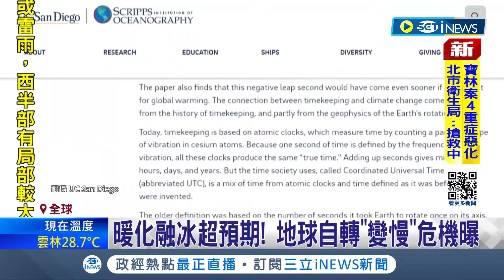時間憑空"被消失" 極地冰融"拖累"地球自轉! "1秒鐘幾十萬上下" 人類因暖化恐失去時間 "負閏秒"3年後到來 暖化蒸發"1秒鐘"恐亂生活｜記者 顏馨宜｜【國際局勢】20240329｜三立iNEWS